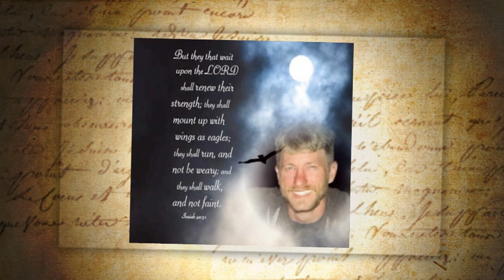Missing You Sweet Boy Shawn Dailey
This Is My Sweet Nephew Shawn who Passed away 1\13\23